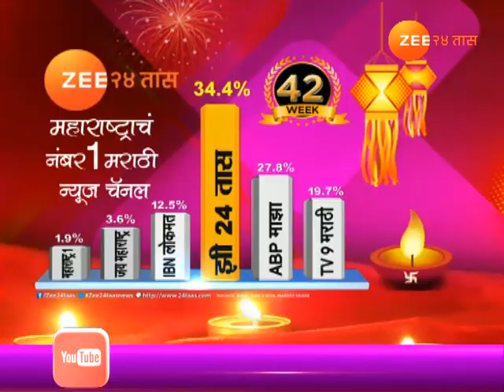बेळगाव | कर्नाटक सरकारच्या दडपशाही विरोधात सीमावासीयांनी साजरा केला काळा दिवस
Belgaum | People Celebrate Black Day